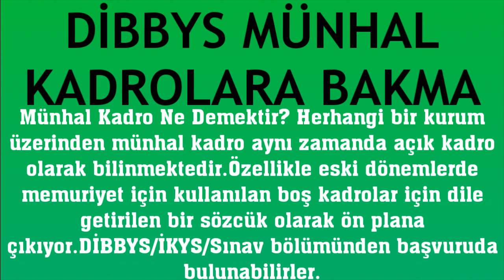Dibbys Münhal Kadrolara Nasıl Bakılır?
Merhabalar bu videomuzda sizlerle birlikte dibbys münhal kadrolara bakma nasıl yapılır sorusuna yanıt vermeye çalışıyoruz.İyi Seyirler Dilerim.

dibbys münhal kadroları açma
dibbys münhal kadro başvurusu
dibbys münhal kadroları öğrenme